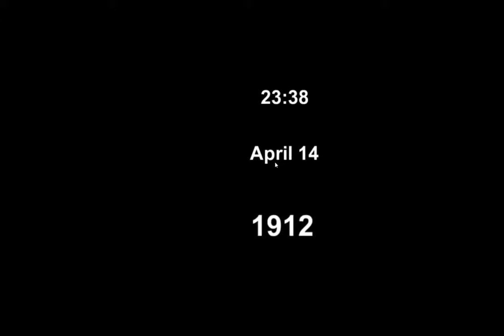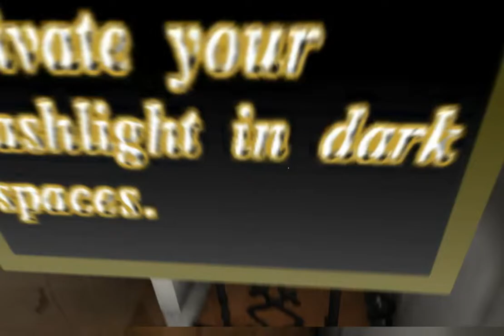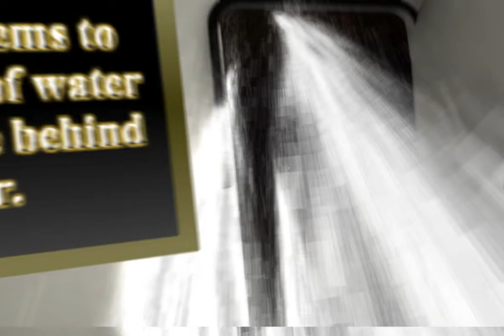CLASS F WHY!! | Fall of The Titanic #1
If only I had been able to get into at least class B. Then I probably could've avoided drowning!!!